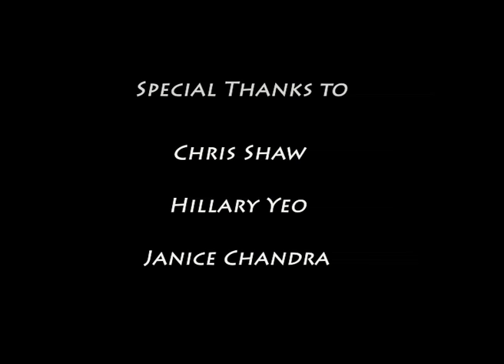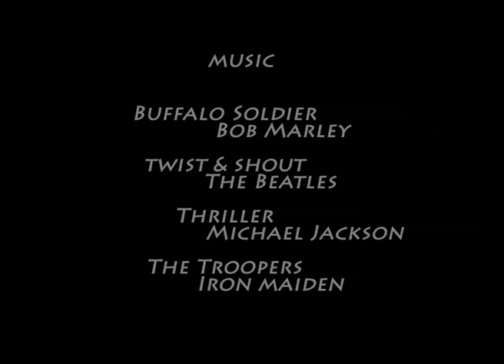The LASALLE Show '11 - Diploma in Animation Art - Pie Chien Teddie & Shubhangana Joshi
Grandma's Got Talent